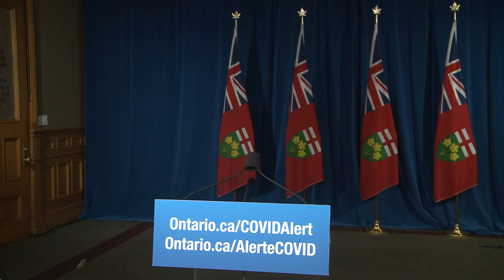General Rick Hiller (retired) provides an update at Queen's Park | Dec 29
General Rick Hillier (retired), Chair of the COVID-19 Vaccine Distribution Task Force, to provide an update on the COVID-19 vaccines roll-out.

Ce contenu est également proposé avec un sous-titrage en français sur la chaîne suivante :